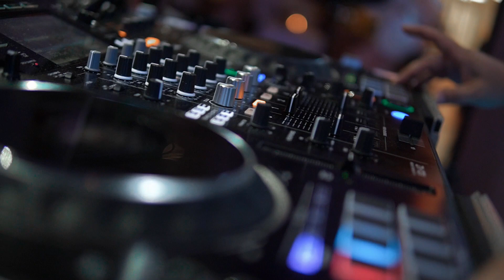Wedding Video / Míša & Martin / Zichovec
Adele

September, 2021
Svatební video
Místo: Pivovar Zichovec

Facebook: Adele I Film Maker